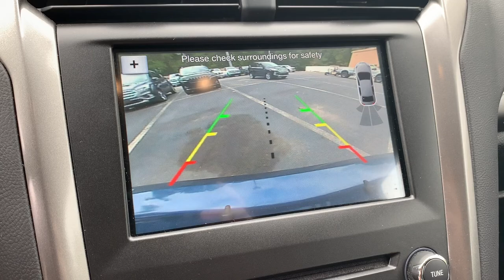2018 Ford Fusion_Energi Suffolk, Chesapeake, Portsmouth, Norfolk, Virginia Beach, VA 52935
Blue Metallic Used 2018 Ford Fusion_Energi available in Suffolk, Virginia at Mike Duman Mitsubishi. Servicing the Chesapeake, Portsmouth, Norfolk, Virginia Beach, VA area.

Priced below KBB Fair Purchase Price! Online Pre-Approvalk Application Available. I4 Hybrid. Mike Duman has been satisfying automotive needs since 1980 and was recognized as the Virginia Independent Quality Dealer of the year. Buy with confidence! Why pay more?brbrAwards:br  * 2018 KBB.com 10 Most Awarded Brands   * 2018 KBB.com Brand Image AwardsbrSatisfying automotive needs since 1980. The Du-Man Can!